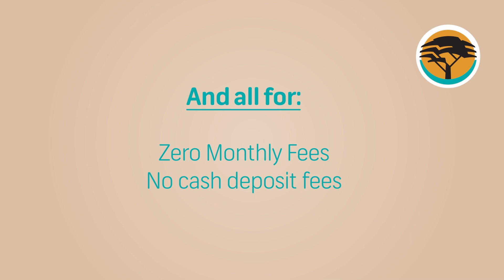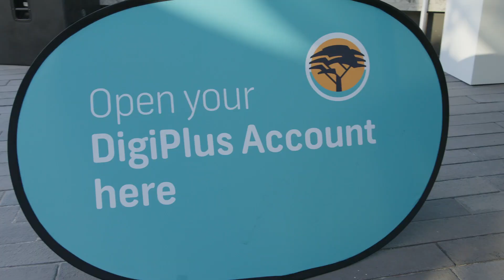FNB DigiPlus Launch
On 21 July 2022 FNB Namibia launched the first fully digital account offering in Namibia – FNB DigiPlus. Attended by various stakeholders and captains of industry, it was an event true to the unique and innovative solution of DigiPlus.

As a product that was in the making for quite some time, we were absolutely delighted to have finally reached the point of unveiling this market-leading solution.

DigiPlus is as easy as *140*321#, using USSD / cellphone banking. It is a digital account with no monthly account fees, that can be opened and managed remotely using a cellphone - available to FNB and non FNB customers alike.

The DigiPlus account, which is completely cardless, only charges you per transaction.
This differs from traditional bank accounts where you need to go into the branch to open and manage an account. The DigiPlus account does not require a bank card to make withdrawals or deposits. FNB’s DigiPlus allows the account holder to receive and send funds from FNB and other banks, make transfers between accounts (including the FNB Savings Pocket), buy Prepaid electricity and airtime, send eWallets, and make cardless cash withdrawals and deposits at any CashPlus agent.